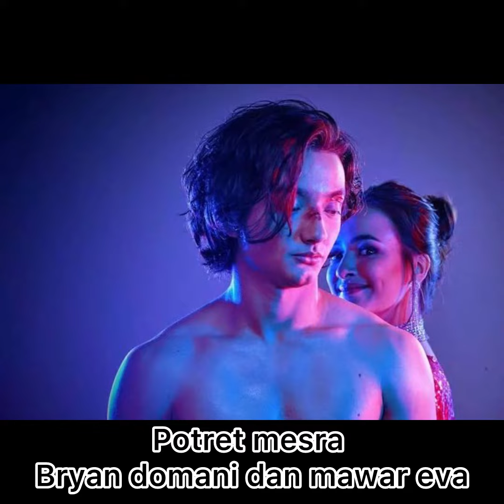Potret mesra bryan domani dan mawar eva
Bryan domani dan mawar eva